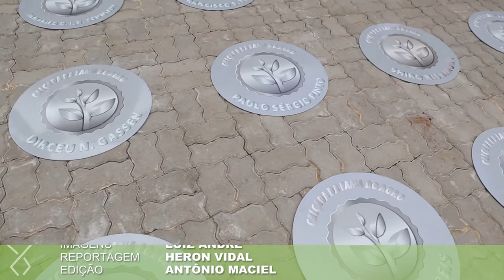20ª Expodireto Cotrijal é aberta em clima de otimismo e com investimento na ERS 142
Focada em tecnologia e negócios, a expectativa é que a feira alcance o patamar do período antes da crise, em 2014. A projeção é chegar a R$ 2,7 bilhões em propostas encaminhadas durante o evento.